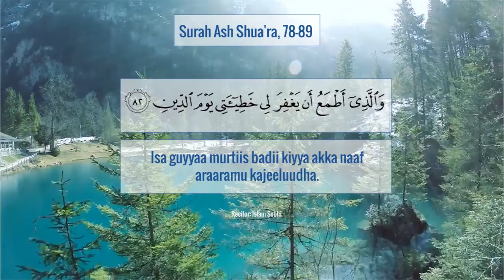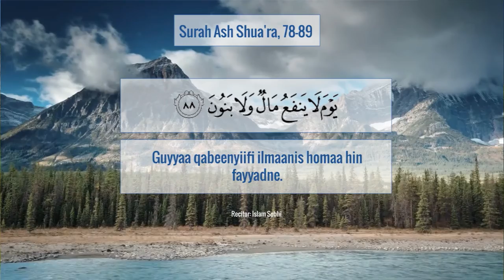Surah Ash Shuara ayat 78 to 89 Oromo